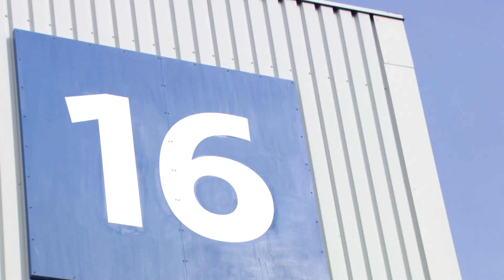TRUMPF at CeBIT 2015: Impressions of our booth in CODE_n-hall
From March 16 to 20, 2015, as a partner of the innovation platform CODE_n, TRUMPF fascinated visitors to its booth with an unusual interpretation of 'Industry 4.0'. Learn more about the reasons behind this partnership and the highlights for the exhibition visitors in the video.